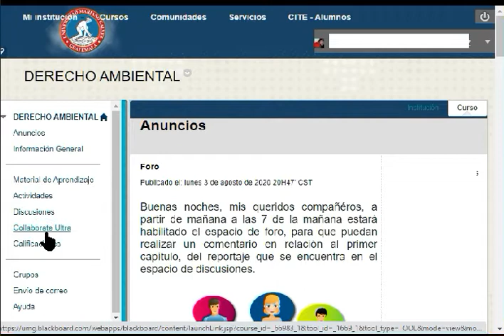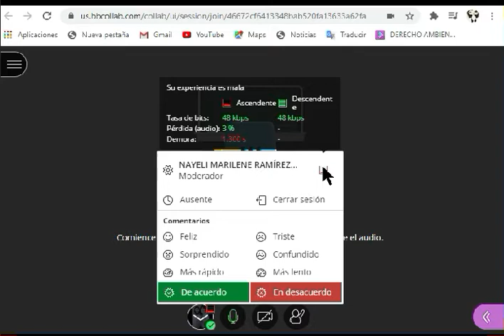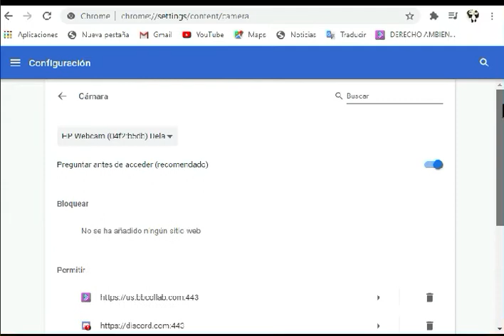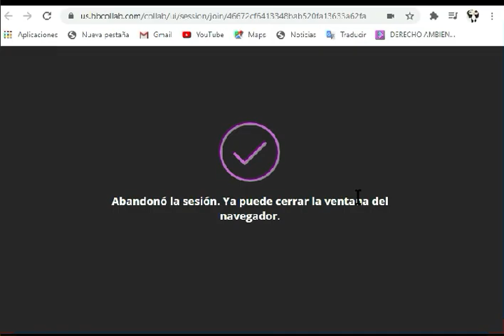Como activar mi micrófono en Blackboard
si tu micrófono ya no funciona o no te dejan conectarlo solo sigue estos pasos.